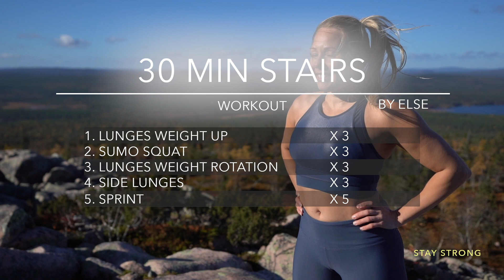Booty Lifting Stair Workout - 30 Min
Booty Lifting Stair Workout by Fitness World Champion Else Lautala. This is a great stair workout and it only takes 30 minutes to do. If you want you can use weight to get more effective workout. Salla tunturi in the middle of nowhere. Finland, Lapland

Video Credits:
Lauri Kalima JKCreative